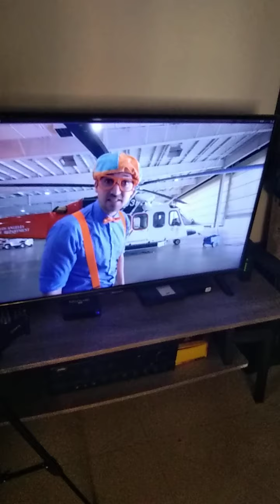cooking & Sgt major time